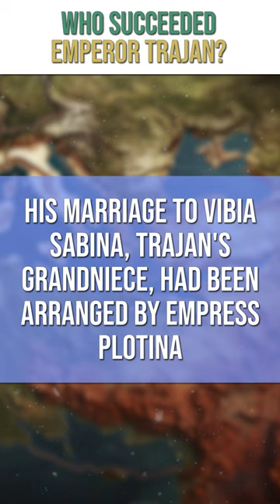Who Succeeded Emperor Trajan?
Who succeeded Emperor Trajan? Hadrian succeeded Emperor Trajan through a succession process marked by key developments. Because the emperor couldn’t have a child with his wife, Trajan, on his deathbed, adopted Hadrian. Prior to his adoption, Hadrian had a military background, serving as a military tribune with the second Legio Adiutrix and the fifth Legio  Macedonica. His marriage to Vibia Sabina, Trajan's grandniece, had been arranged by Empress Plotina. Following Trajan's sudden and unexpected death while en route from Syria to Rome, Hadrian ascended to the throne on August 11, 117 A.D. Despite some political intrigue surrounding the succession, Hadrian's reign was characterized by relative peace and efforts to consolidate and stabilize the Roman Empire's borders. The transition of power to Hadrian proceeded smoothly, and Trajan's death did not result in significant political upheaval. Do you think Hadrian’s rule was better than Emperor Trajan’s?